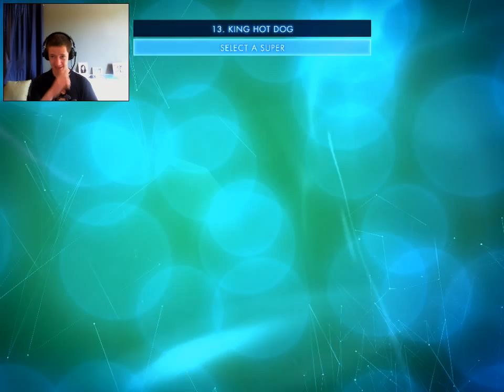Moet studeren voor wiskunde, dit zal helpen | geometry wars 3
mijn komend examen is Wiskunde. wat kan je beter doen dan dit spel, (studeren)